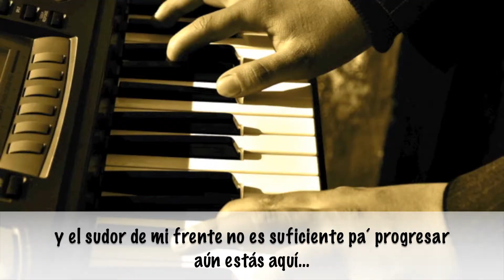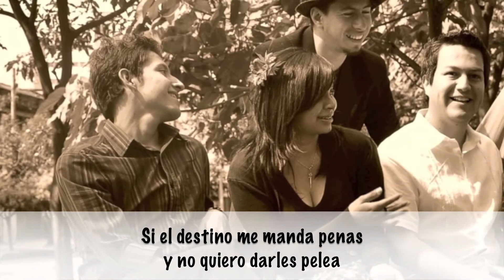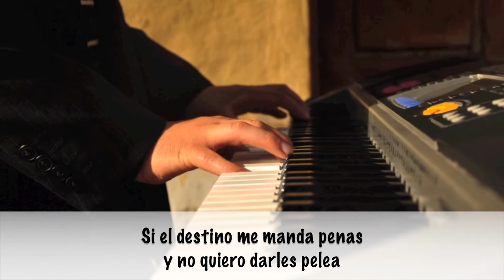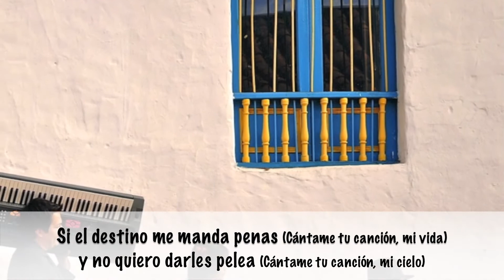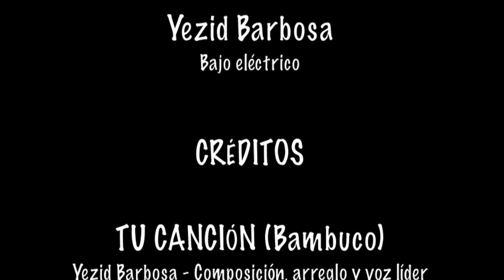Colombiando - Tu canción (Yezid Barbosa) (Letra)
Bambuco compuesto y arreglado por Yezid Barbosa.

Grabación: Yezid Vanegas en DO RE MÚSICA estudios. Mezcla, masterización y producción musical: Chris Mosquera y Gustavo Páez en LADO SUR estudios.

Interpreta COLOMBIANDO: Carolina Gutiérrez (Flauta traversa), Alexander Pinilla (Sax tenor), Juan David González (Piano), Edison Cárdenas (Batería) y Yezid Barbosa (Bajo eléctrico)

Músicos invitados: María Angélica Romero (Coros) y David Leal (Tiple)

Fotografías en Bogotá: Miguel Hernández y Joan Sebastián Quintero